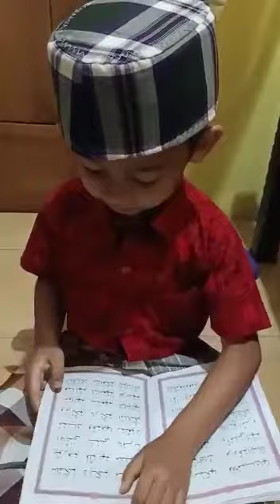Nufi Festival Ramadhan " Rafa Anggrek"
Video dari Rahma Dita